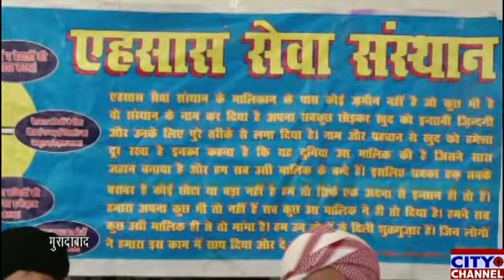तालीमी बेदारी के मौज़ू पर ख़ुसूसी मीटिंग मुनाक़िद। एहसास सेवा संस्थान ने किया एहतमाम।